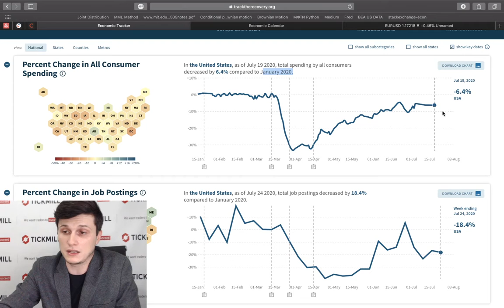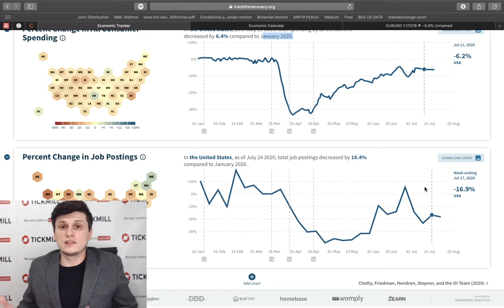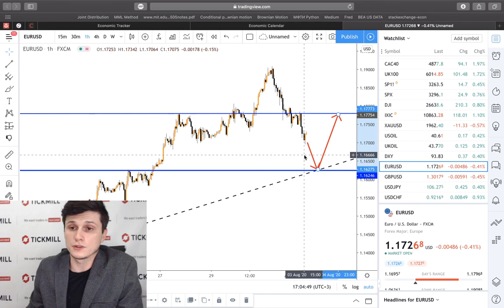📈 Тикмилл Аналитика | Евродоллар: будет ли развитие коррекции?